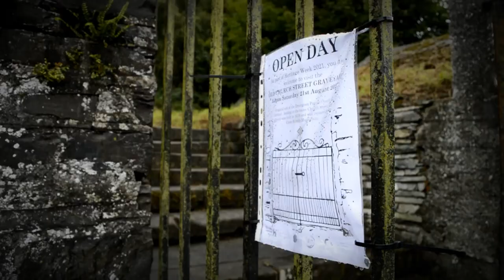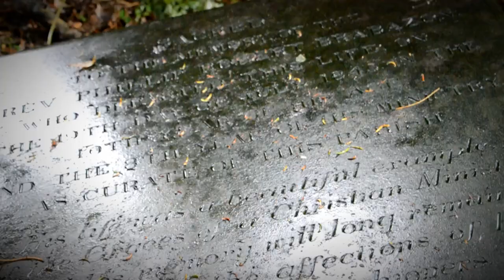Church Street Graveyard Cootehill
Norrie Kivlihan: In July 2021 Cootehill historian Patrick Cassidy, with the help of Cootehill Town Team, formulated a voluntary team to clear the overgrowth in Cootehill's Old Church of Ireland graveyard and standing site of The Coote Family Mausoleum. After a number of weeks of hard work, the team cleared much of the overgrowth which had been left derelict for over 20 years. The site is off-limits to the public and many Cootehill residents have never been inside this graveyard, which stands very close to Cootehill's main street.

In August 2021, an open day was held with Patrick Cassidy as the tour guide for those who were interested in the history of the grounds; between been the original standing point of Cootehill's first Church of Ireland, which was later demolished and reinstated as the Mausoleum for the town name's family, to hosting Presbyterian families due to no existing graveyard for this religion at the time, to more recent burials in the 1940's.

Many of the grave plots are hidden due to damage of the headstones and overgrowth of the surrounding land, however many of the stones are still in good enough condition to read.

Here is a simple compilation video created for those who may have never seen what is behind these locked gates. Enjoy!

Video made by Norrie Kivlehan